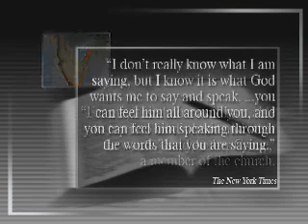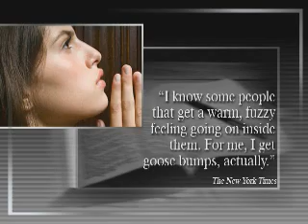Understanding Tongues Part 3